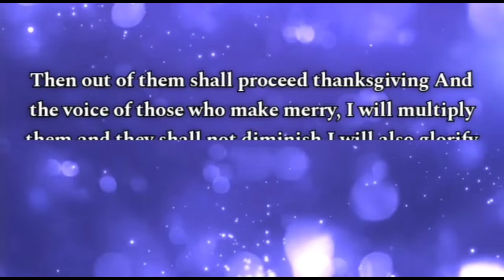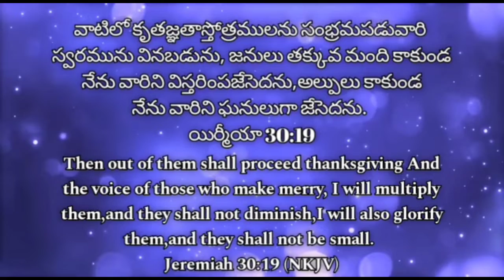19th February 2022 ||Today God's Promise ||ఈ రోజు దేవుని వాగ్దానం || Daily Biblical Devotion ll